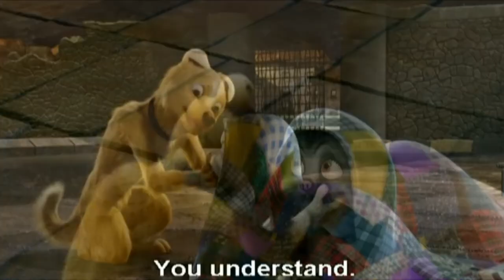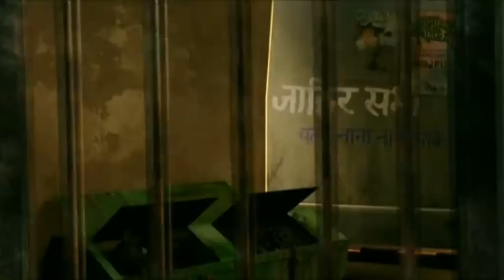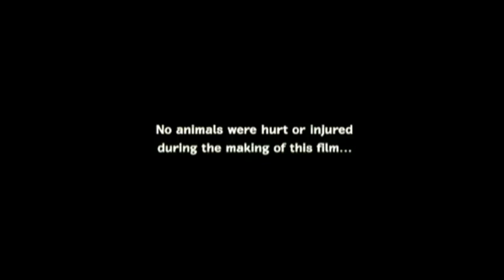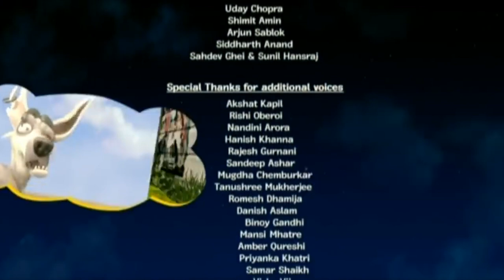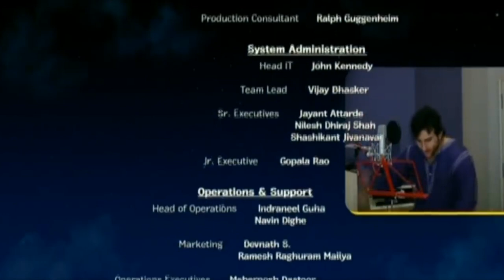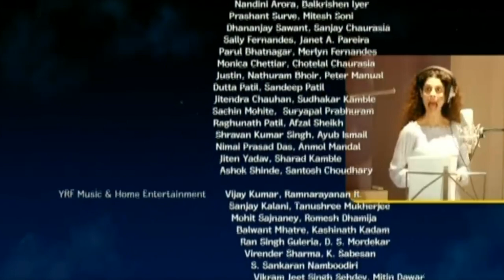Roadside Romeo but in English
Since Roadside Romeo is part English and Hindi I decided to edit it until it was generally just in English for fun. Particularly, the music video parts of the movie are very hilarious when the Hindi it cut out. I generally only kept phrases that were entirely in English instead of phrases that had random English words sprinkled in but there are some exceptions at times.